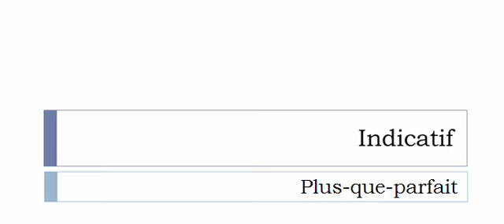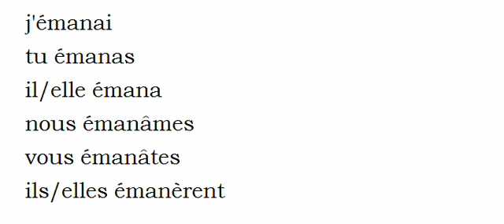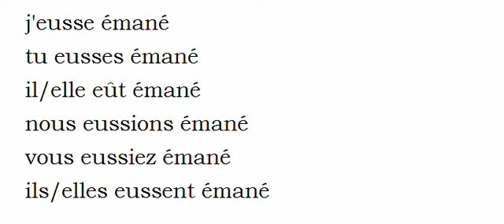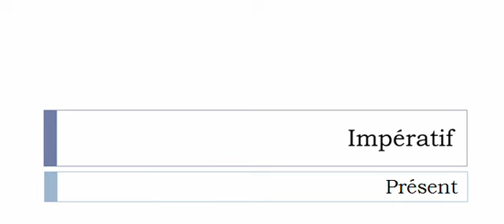フランス語を学ぶ = 共役 = Émaner